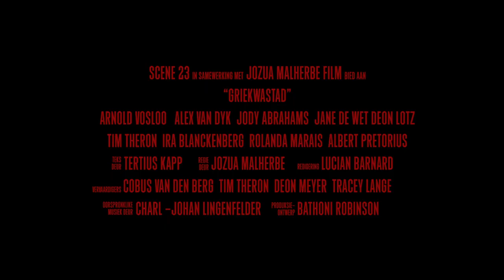Griekwastad Lokprent | Tim Theron as Jacques Steenkamp | 5 Mei 2020 eksklusief op BoxOffice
"Jy kan nie die waarheid vir jouself hou nie, Dick!" Jacques Steenkamp is destydse Rapport-joernalis en skrywer van Griekwastad Moorde waarop die film gebaseer is. Sy karakter word in die film vertolk deur Tim Theron.

Die film is vanaf 5 Mei 2020 op DStv se BoxOffice beskikbaar teen slegs R35, en via die BoxOffice webtuiste as jy nie 'n DStv-intekenaar is nie.